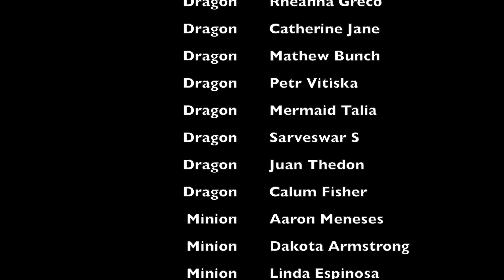MOTHERLAND FORT SALEM 3X01 REACTION